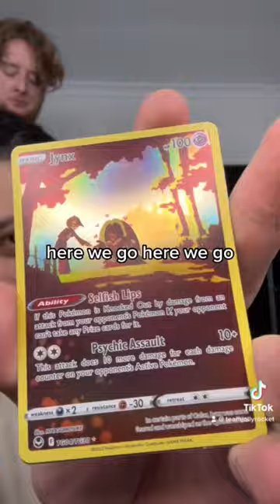Lugia in a wrap??